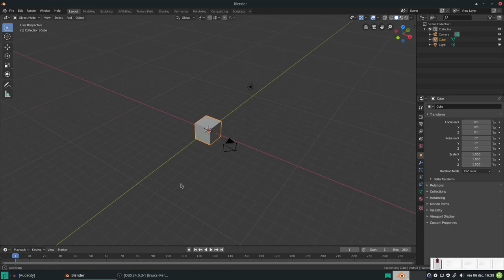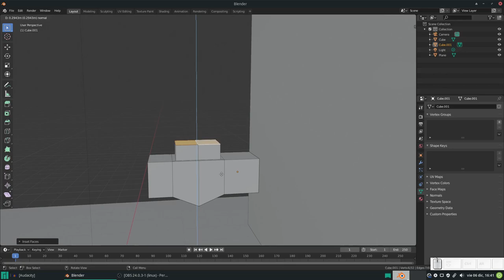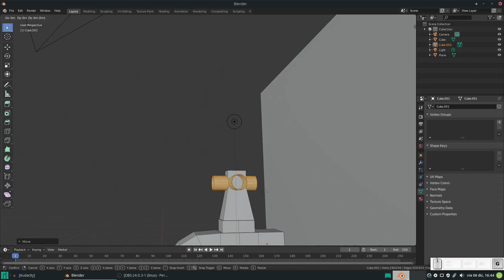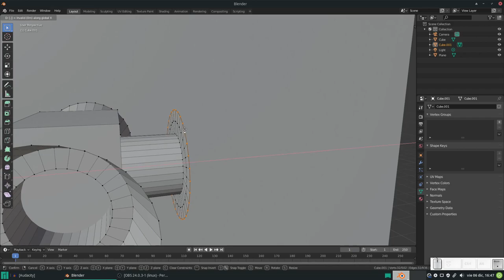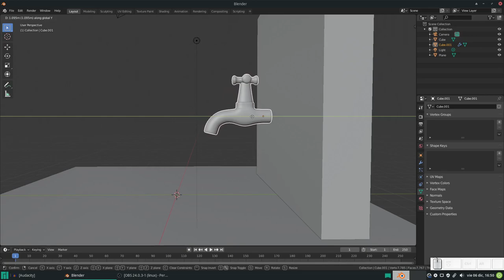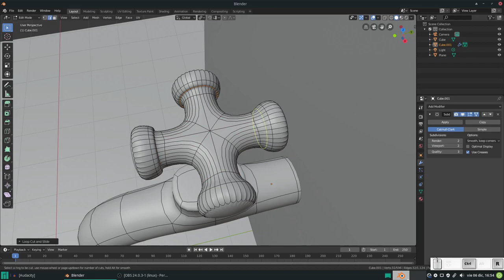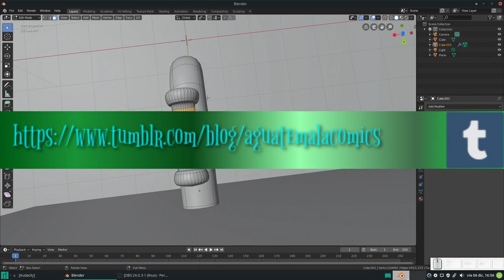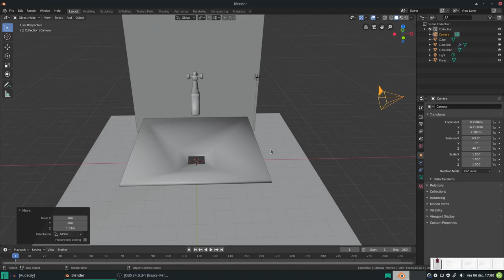Blender: Simulando fluidos desde un grifo. Parte 1. Modelando el grifo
En este vídeo comenzamos a platicar sobre la simulación de fluídos, modelando lo que será nuestro "emisor" de fluído, es decir, el grifo.